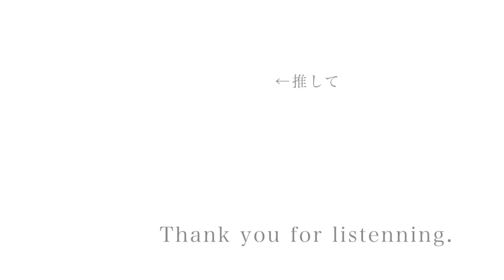Acid Black Cherry/Maria【covered by めま】 acid black cherry / maria (mema)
本日のひとこと : キャットタワーお気に召したご様子

「おうちで歌う」

Maria
Acid Black Cherry

歌いました
リクエスト是非お待ちしております!

歌ってみた 目隠し 目隠しめま mema
ABC yasu ヤス 林保徳
Janne Da Arc JDA
Logic Pro X 耳コピ